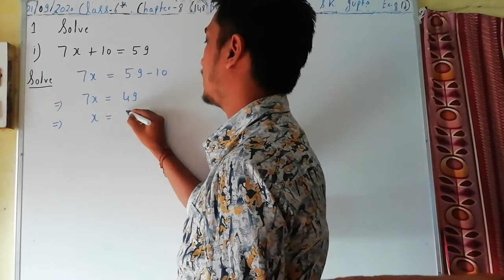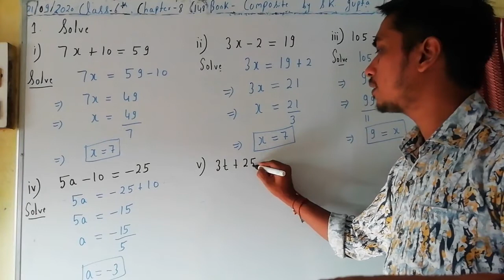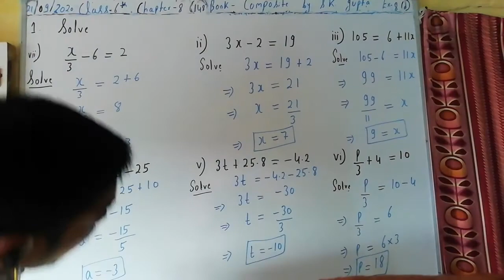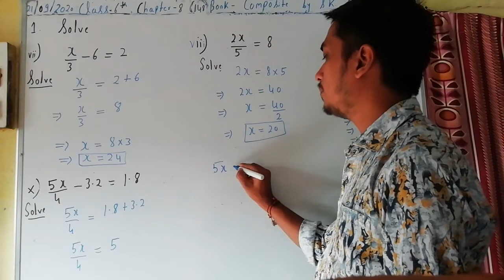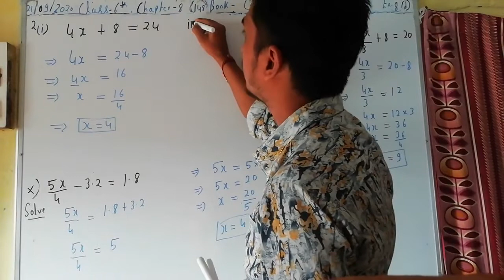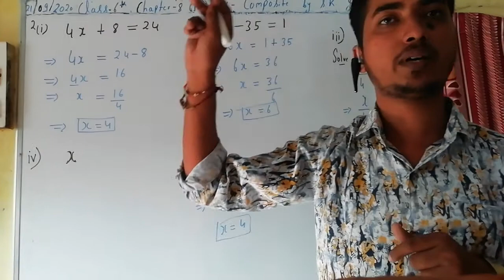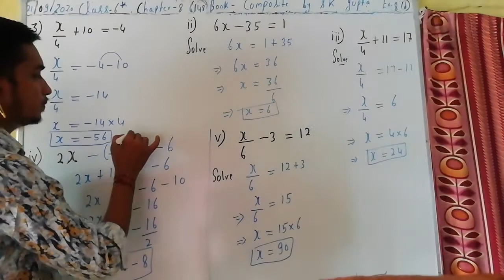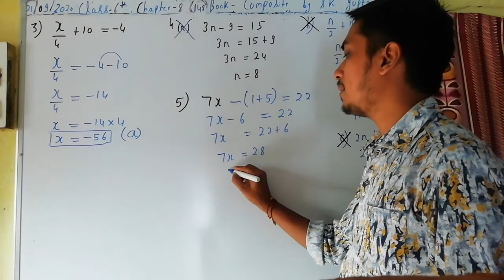Class 6th Exercise 8 (d) Page no. 148 Chapter 8 Equations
N.V.F school